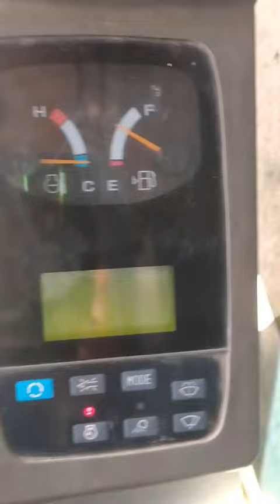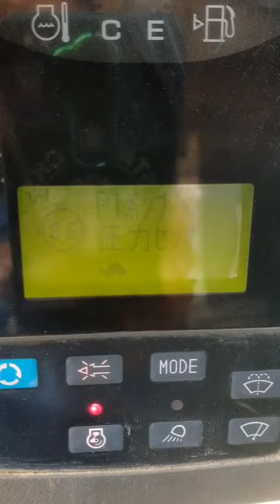cod KOBELCO SK200 p1 p2 sensor